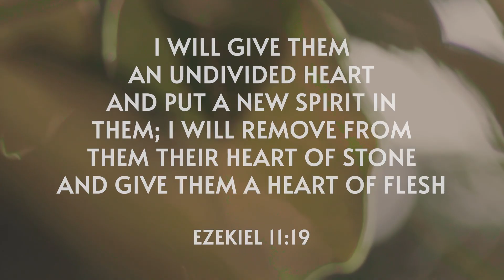Day 538 | The Bible in 20 Months | Ezekiel 10 & 11